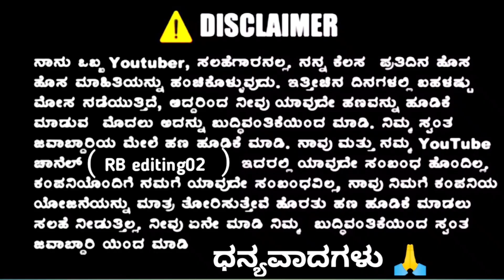ಪೆನ್ಸಿಲ್ ಪ್ಯಾಕಿಂಗ್ 🥢ತಿಂಗಳಿಗೆ ₹25000 ಸಾವಿರ / SCAM / Live Froop 🤑Work from home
Bussines information

Pencil bussines
Earn money
Earn money
Work from home
Work home
Work home

Bussines information kannada
Live froop
Live froop
Live froop

Make money
Make money
Make money
Make money

Get money
Get money